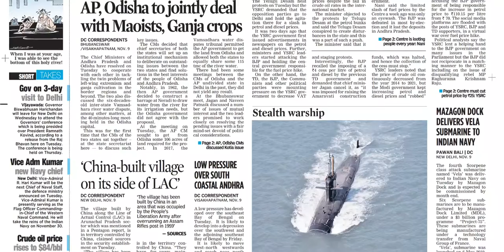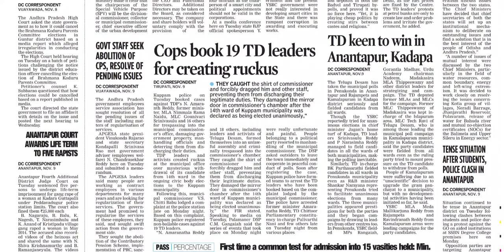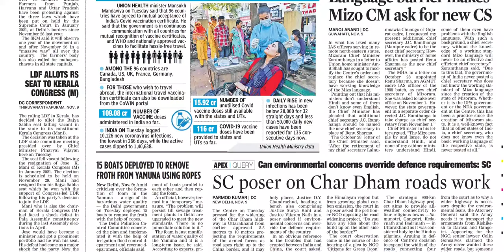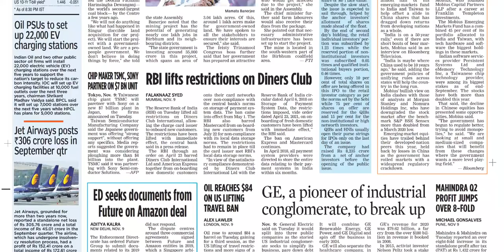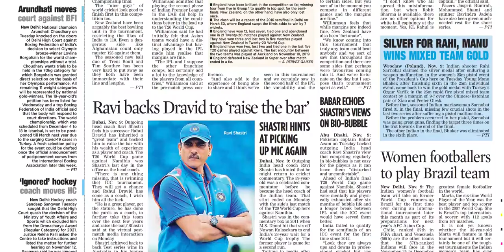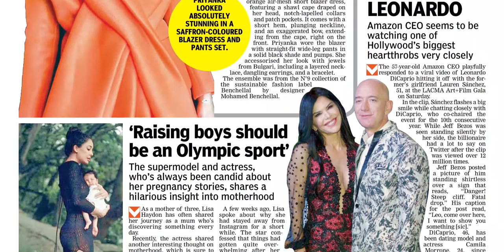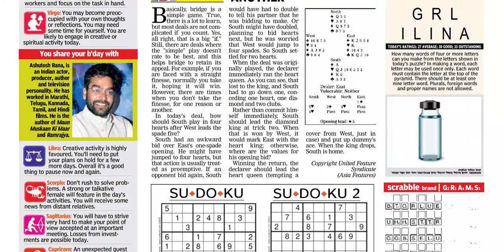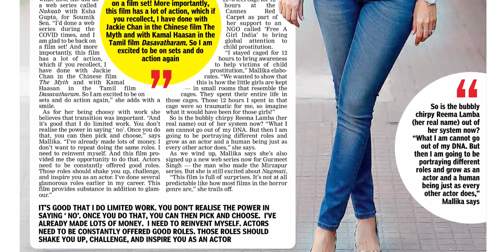DECCAN CHRONICLE AP 10 NOVEMBER 2021 WEDNESDAY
Telangana news
Ap news
Cricket news
Sports news
Cinema news
Bussines newspaper
Crime news
Chaduvu paper
Education newspaper
Eenadu antharyaami
Antharyami eenadu
Telugu antharyaami
Apprentice jobs
Vasundara paper
Eenadu vasundara
Eenadu karimnagar
Haaybujji paper
Prathiba
Eenadu pratibha newspaper
Prathiba paper
New intiatives by politicians
Telugu news
Gk questions